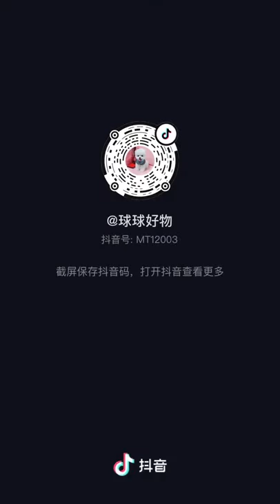XF00786 XF00832 Soap Container, Soap Dish Soap Holder Suction Cups, Leaf Soap Saver, No Mushy Soap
US:
UK:
DE: